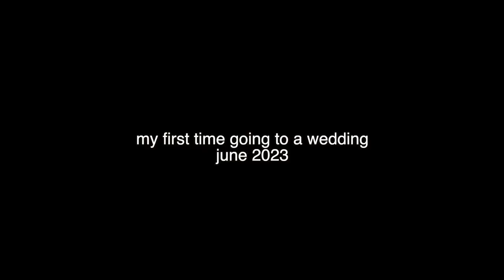my FIRST time going to a wedding | New York City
this was my first time ever going to a wedding! One of my friends from college got married and I was a bridesmaid. :)

brides ig: @stay.ambitious_
grooms ig: @tpk_films